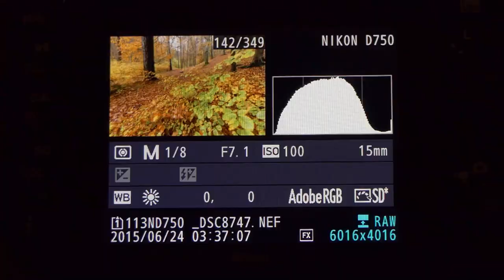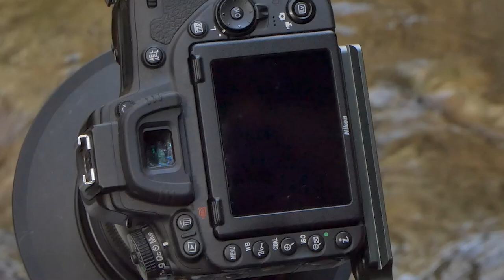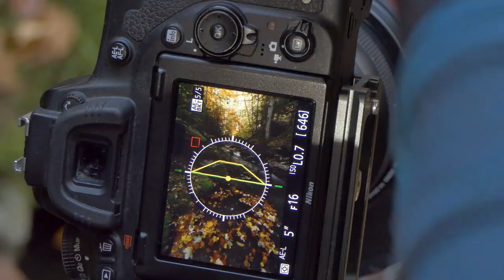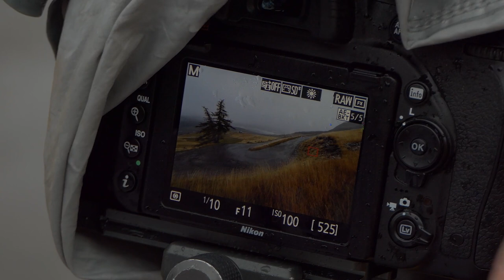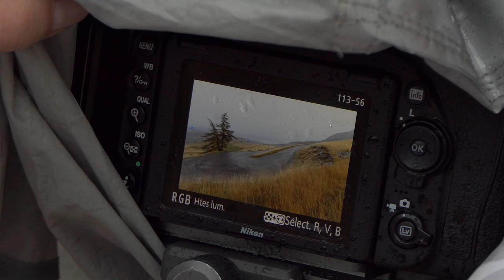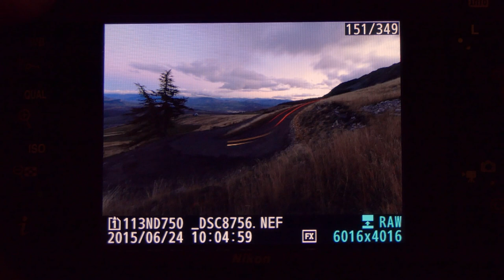Défi 24H Une journée photo en Automne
Un concept simple, 24H pour réaliser un mini  reportage sur une thématique imposée.
C’est au cœur des Hautes Alpes en pleine explosion automnale que je vous emmène avec moi pour ce défi haut en couleurs. Peu importe les conditions, il va falloir faire preuve de créativité et de persévérance. La nature est l’artiste, à nous de savoir la sublimer.

 Titre : I Walk With Ghosts